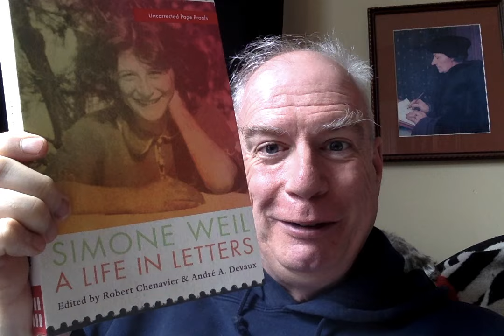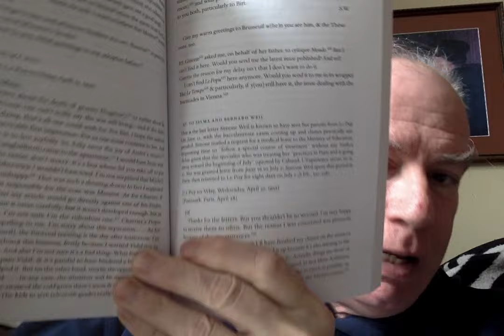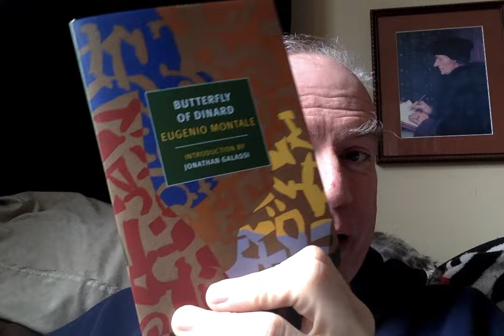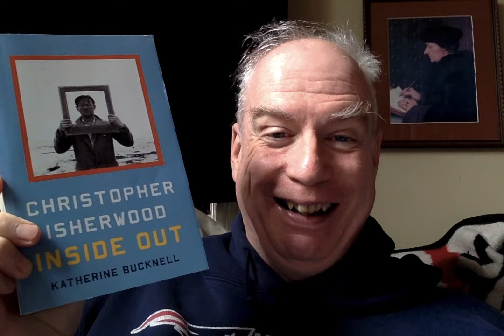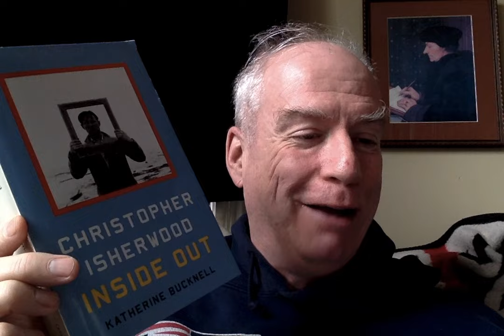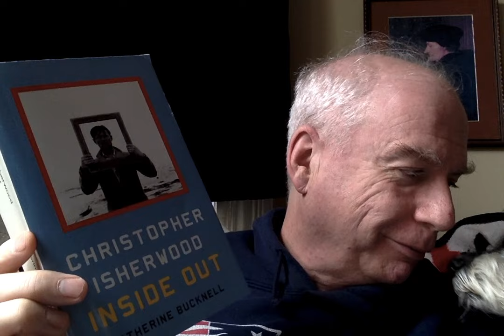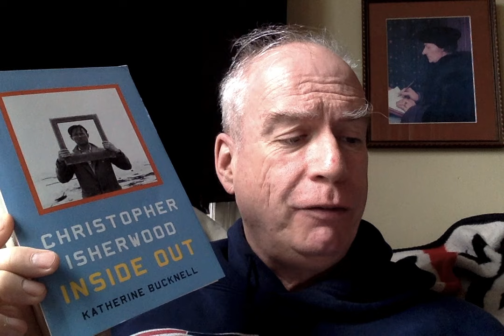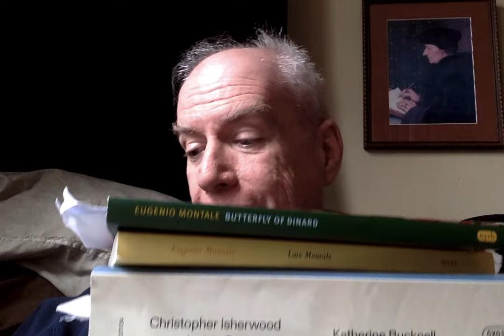Some Fantastic Book-Mail to Round Out the Week!